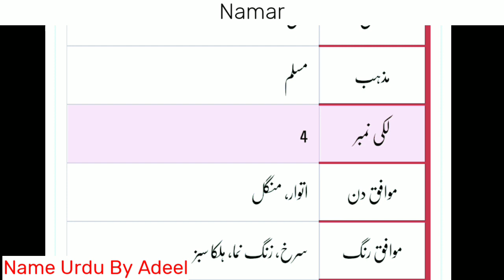Namar Name Meaning In Urdu | Namar Naam Ka Matlab | Namar Naam ke Mayne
Namar Name Meaning In Urdu | Namar Naam Ka Matlab | Namar Naam ke Mayne | Namar Naam ka Meaning | Girl Name